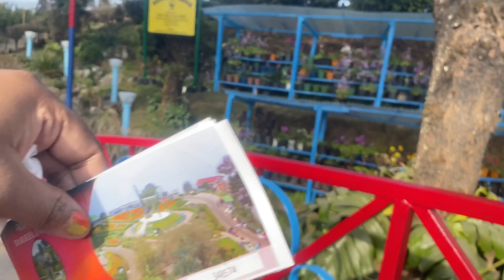বাতাসিয়ালুপ কিছু সুন্দর সময় কাটানো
বাতাসিয়ালুপ কিছু সুন্দর সময় কাটানো @surprisingvlog7802